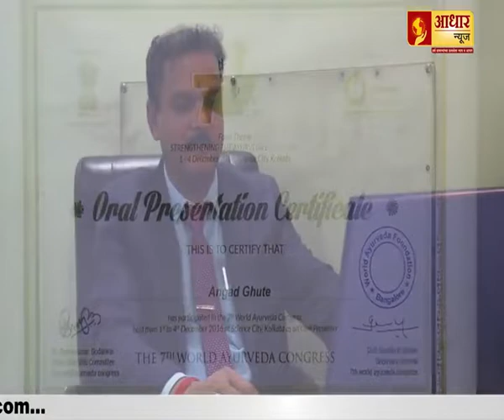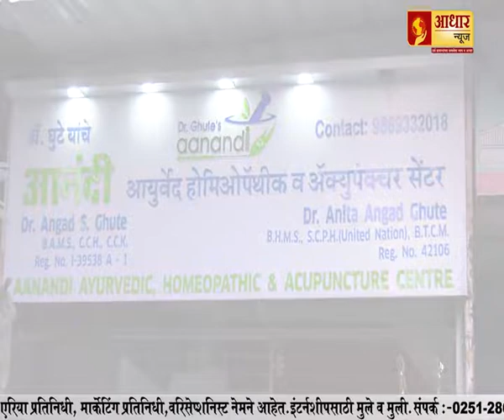शहीद जवानांना अखेरचा निरोप...